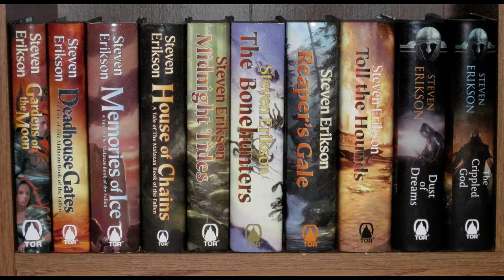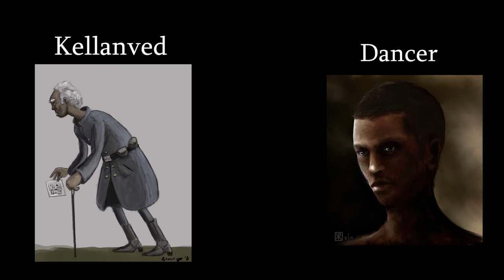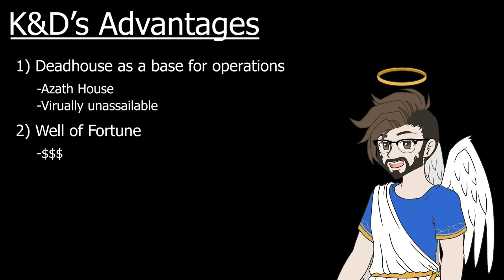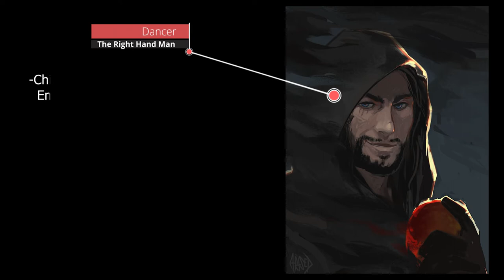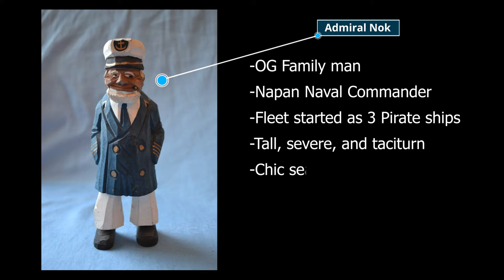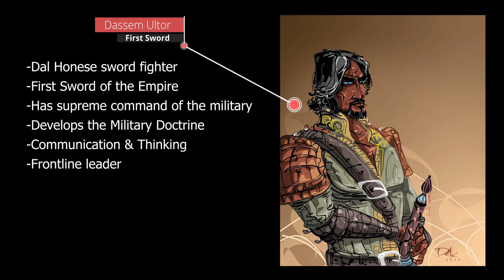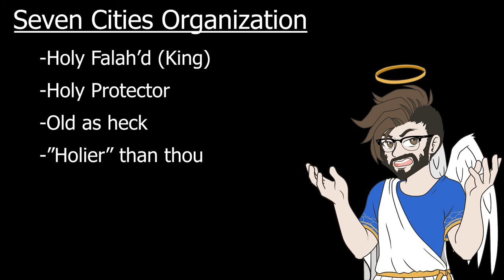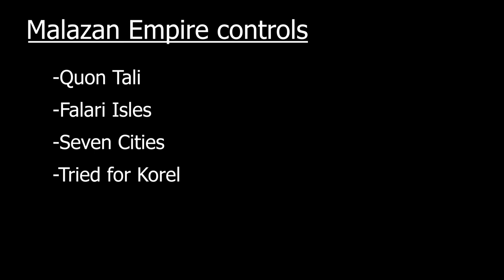Malazan | Origin and Expansion of the Malazan Empire [Part 1]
Interested in the origins and expansion of the Malazan Empire? This is the video for you then, and it doesn't include any plot spoilers for the series.